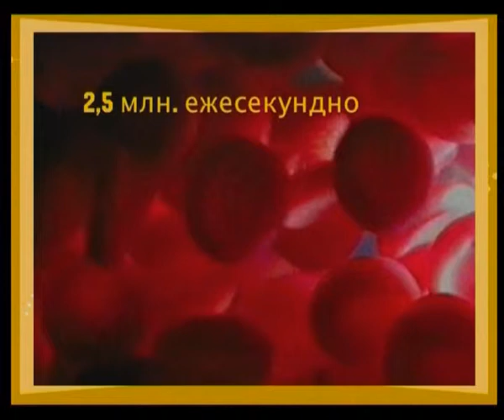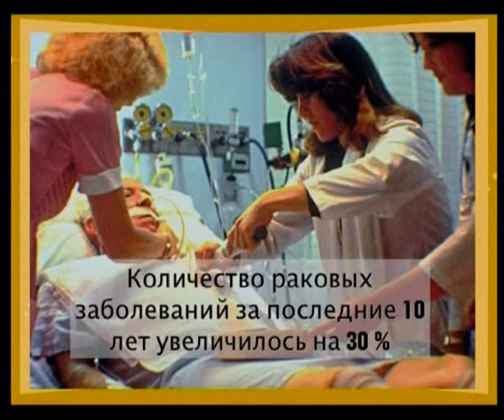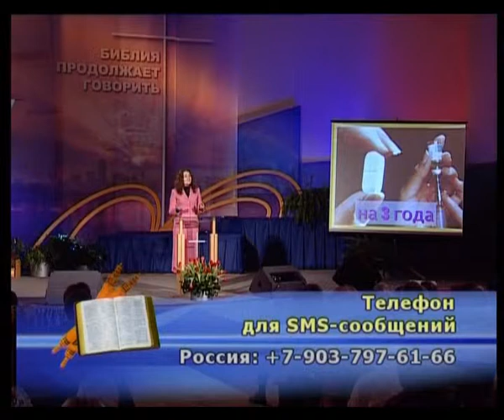Будьте здоровы - Часть 1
Одна из частей евангелизационной программы "Библия продолжает говорить"
Жанр: Здоровый образ жизни
Производо: РТЦ "Голос надежды"